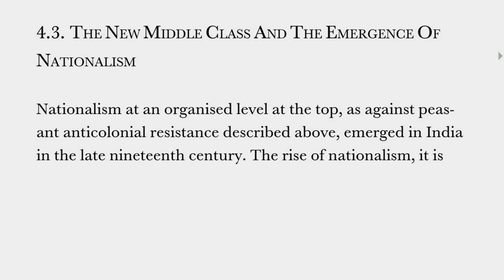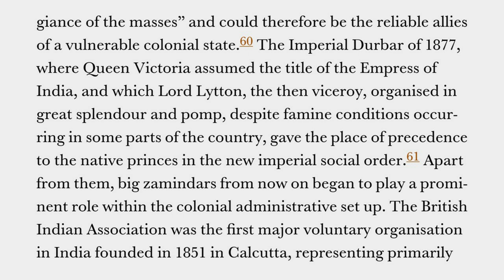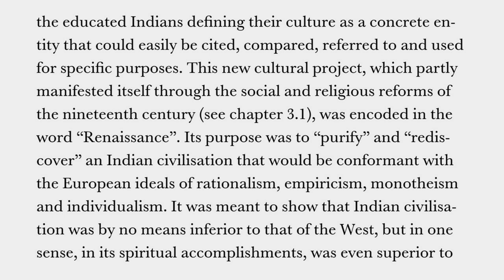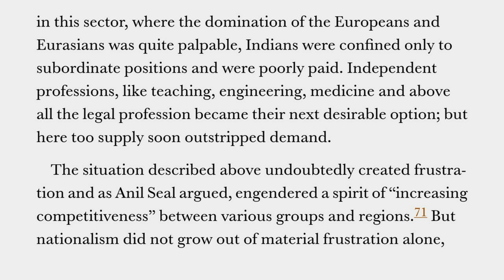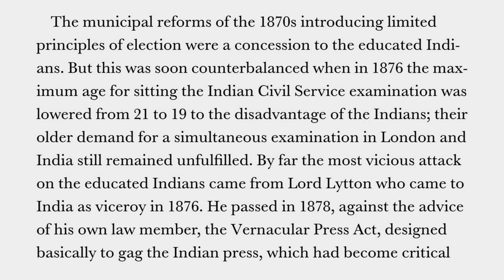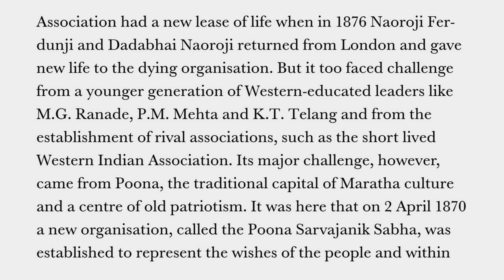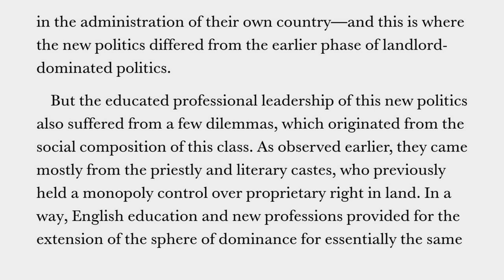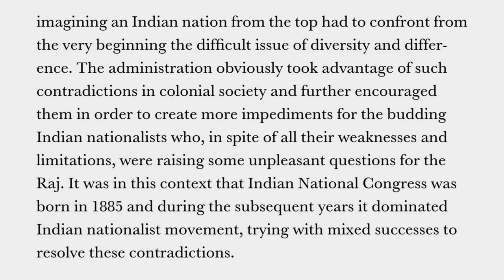Emergence of Indian Nationalism | The New Middle Class and the Emergence of Nationalism